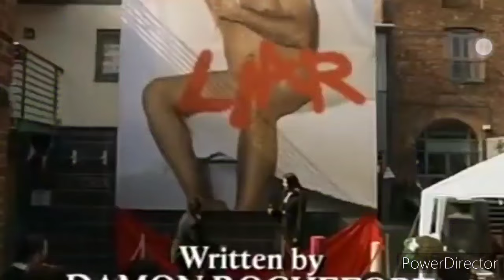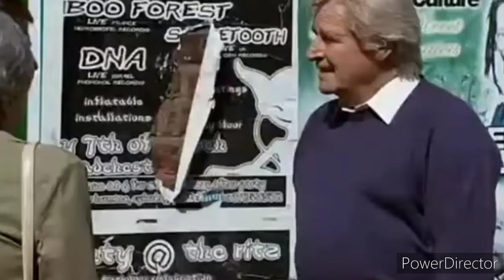Blanche Hunt - May 2009 (All Blanche Scenes)